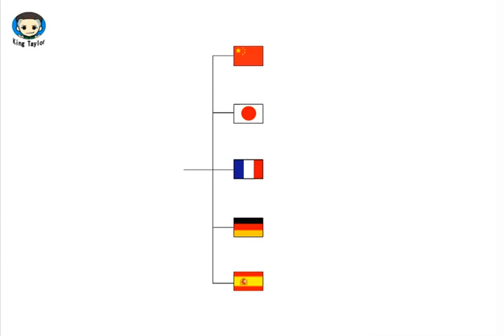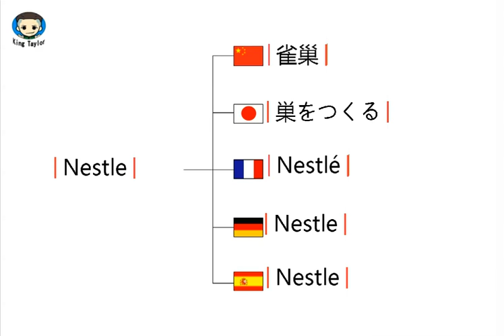How to pronounce Nestle in German，French，Japanese，Chinese and Spanish